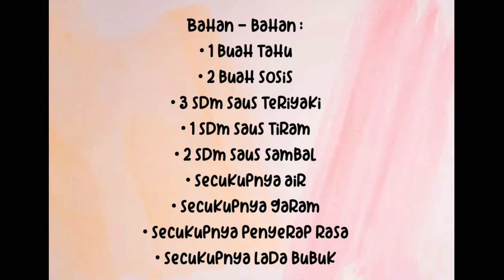SOSIS TAHU TERIYAKI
Di Vidio kali ini mama bina akan memasak menu tanggal tua yang terdiri dari 2 bahan saja yaitu sosis dan tahu.
Yaitu SOSI TAHU TERIYAKI
Bahan bahan
• sepotong tahu
• 2 buah sosis

Bumbu bumbu
• bawang bombai
• 3 siung bawang putih
• 3 SDM saus teriyaki
• 1 SDM saus tiram
• 1 SDM saos tomat
• garam secukupnya
• air secukupnya
• minyak secukupnya